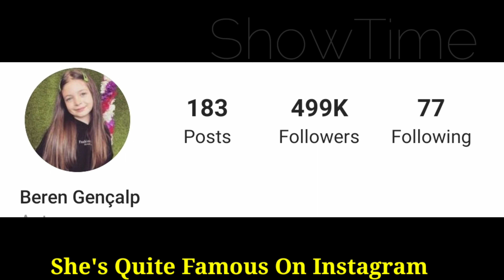Beren Gençalp Lifestyle (Sefirin Kızı) Biography, Income, Age, Instagram, Height, Weight BY ShowTime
Beren Gençalp Lifestyle 2021 (The Ambassador's Daughter Melek Çelebi) Biography, Income, Real Age, Instagram, Height, Weight, Facts BY ShowTime

Beren Gençalp was born on 11 November 2011 in Izmir. Beren Gençalp, who participated in the auditions of the Ambassador's Daughter after registering with the acting agency, was included in the cast of the Sefirin Kızı series, considering that she was the most suitable actress for the role of Angel. Beren Gençalp, who has no acting experience before, is experiencing her first acting experience in the Sefirin Kızı series, which came to the screen with the first two episodes.